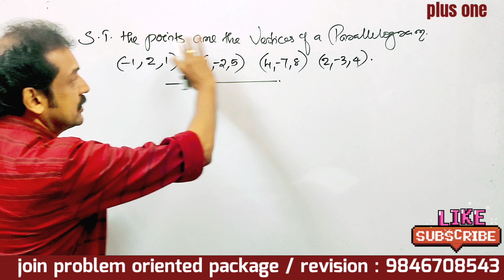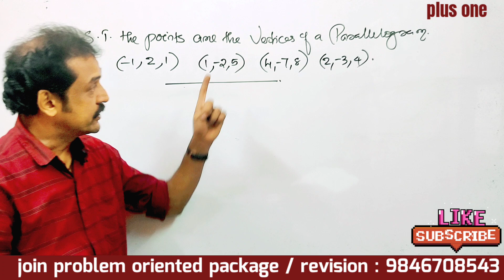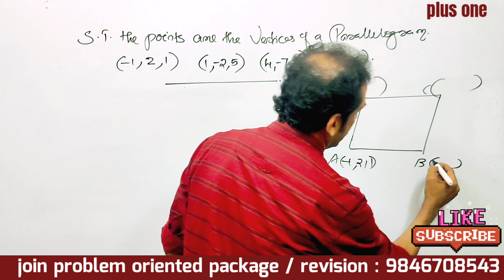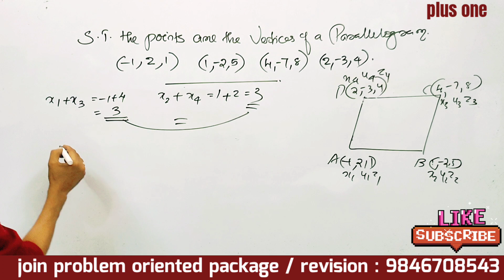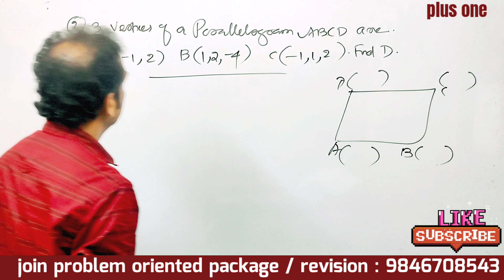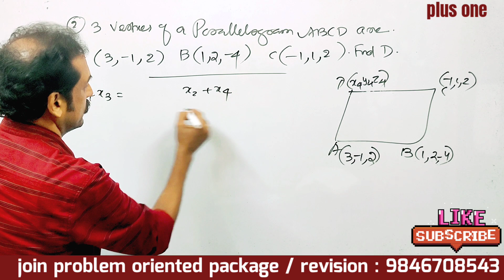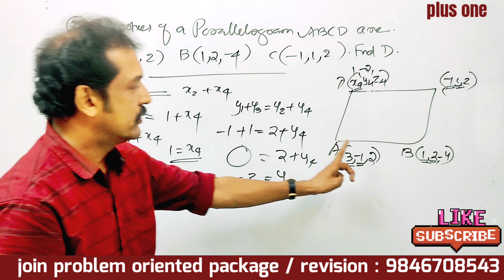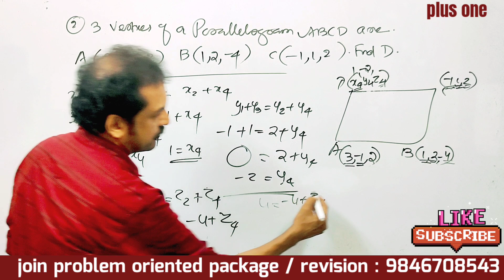plus one mathematics : revision class : 3 D geometry : sure questions : PYQ, s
plus one mathematics three dimensional geometry revision class in Malayalam
 show that given points are the vertices of a parallelogram
 Prasun mathematics revision classes
 important questions from 3D geometry for plus one